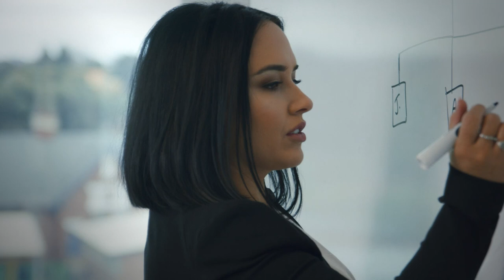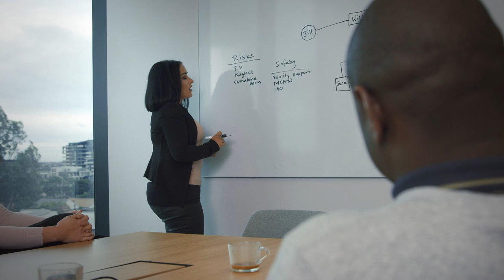Victoria’s child protection workforce – Christie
Christie is an Advanced Child Protection Practitioner
“Everyday is different in intake, it’s fast paced, it’s dynamic, you’re speaking with different people every day, and every time you pick up that call you have no idea who is going to be on the other line.”